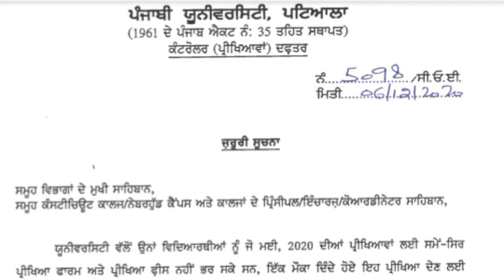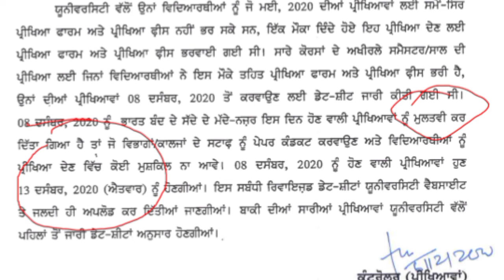Exam Postponed!! Dec. 2020 Odd sem. Exams Punjabi University Patiala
2364 Ett P2 Posts - Correction In Form - Special Guidelines

Punjabi University Patiala official site
punjabiuniversity.ac.in